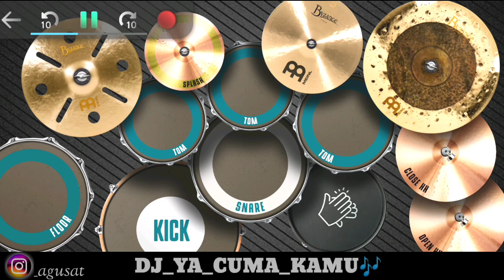Dj ya cuma kamu🎵🥁